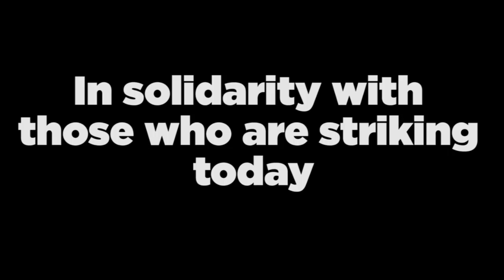The Walmart Life | Song A Day #2157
There are protests at 1600 walmarts across the country today. Read all about it

She can't afford to drive to work
To a job  that treats her like dirt
Less than 25k a year
The situation is severe
That she's gonna strike
Despite the risk

Crazy hours that would drive you mad
Underpaid and understaffed
Years of abuse
There is no excuse
And so it's come to this

Oh, the Walmart life
Get out on that picket line
Make this friday black
Take this friday back

Instead of greedy stock buybacks
That line the pockets of Sam Walton's brats
You could pay a living wage
To every worker at every stage
You could do good
By doing better

 When the union organizers talk
You bully, intimidate and mock
But you've crossed the line
The workers say not this time
You can't expect people to lay down forever